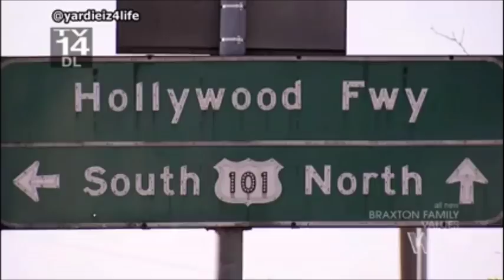Trina Gets SPICY with Mommy in This Therapy Session [BFV - S3E3 | The Tamar-vention]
*THIS IS NOT AN OFFICIAL BRAXTON CHANNEL* I do not work, post, or speak on behalf of the Braxton family or companies. I also do not own any of these clips, videos, songs, or people. I'm just a fan of the show. 😊